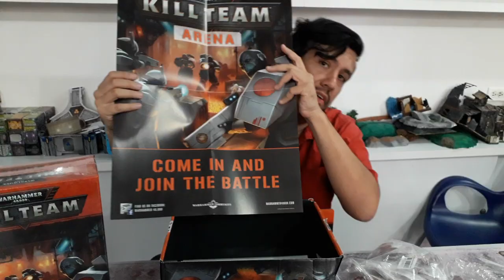Reseña del Kit de torneo de Kill Team Arena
Hacemos revision del kit de torneo de warhammer killteam arena; en Tcg Store San Cristobal.